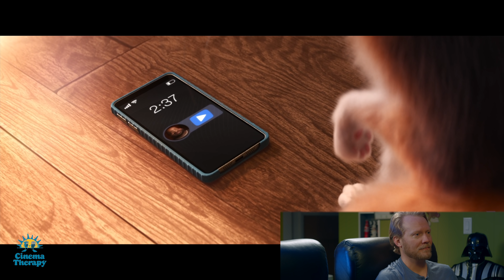Therapist Reacts to SOUL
What do you do when you either don't know your purpose or feel like you can't live up to it? Joe Gardner and 22 seem to be opposites - one fears life, and the other fears death - but they really struggle with the same fear: failure. Something a lot of us can relate to.

Licensed therapist Jonathan Decker and filmmaker Alan Seawright discuss Pixar's SOUL, a movie Alan very much relates to (and therefore many tears are shed). They talk about living a fulfilling life, family relationships, and the beautiful design and music in this film.

Support us!

Cinema Therapy is:
Written by: Megan Seawright, Jonathan Decker and Alan Seawright
Produced by: Jonathan Decker, Megan Seawright & Alan Seawright
Edited by: Alan Seawright
Director of Photography: Bradley Olsen
English Transcription by: Anna Preis